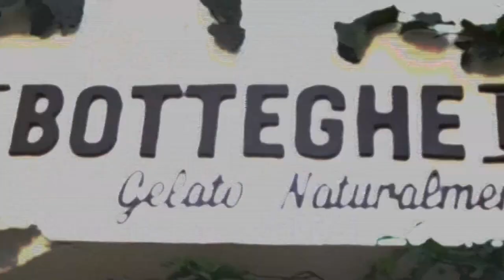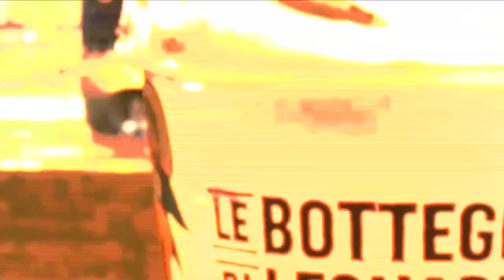GELATO (programa Alimento - Gláucia Balbachan)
Entrevista com Roberto Galisai, diretor da gelateria Le Botteghe di Leonardo.